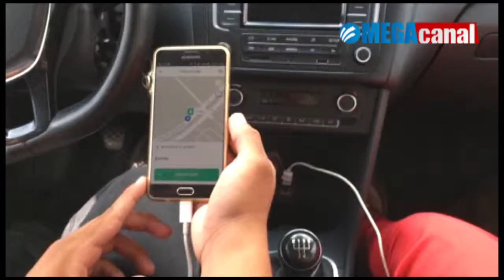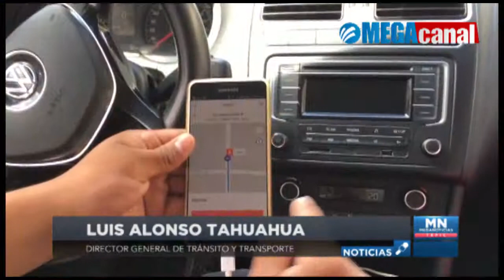UBER ¿COMPETENCIA DESLEAL EN NAYARIT?